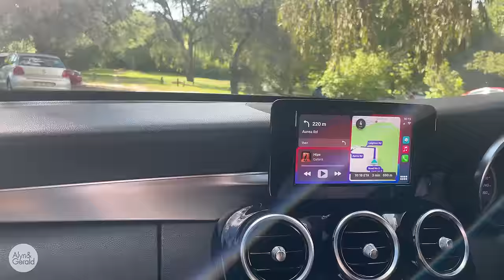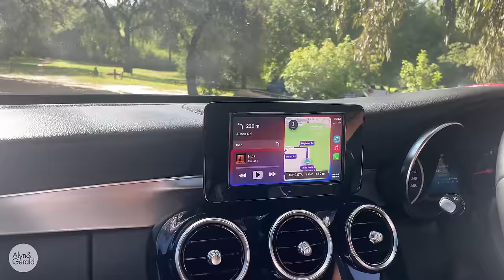Vlog 17: Made granola from scratch, went to a LGBTQ+ Picnic and grilled snoek fish for dinner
Hey Fam!

Let’s spend the weekend together - We started the weekend by making granola at home then went to a Picnic at Delta Park later that afternoon. On Sunday, we spent the day at home and grilled snoek fish for a campaign.

With love and many blessings

Any endorsements and/or paid partnerships will be communicated as being one or the other.